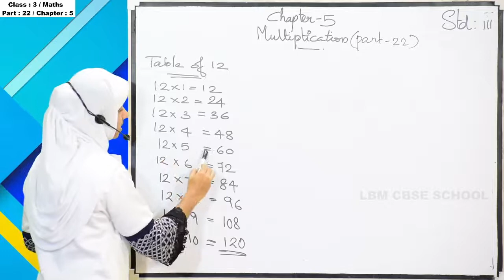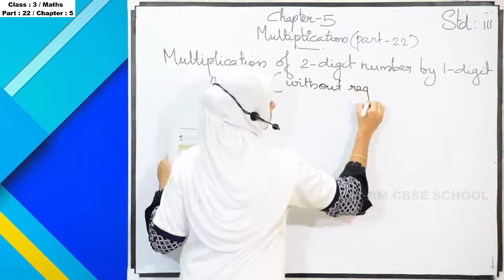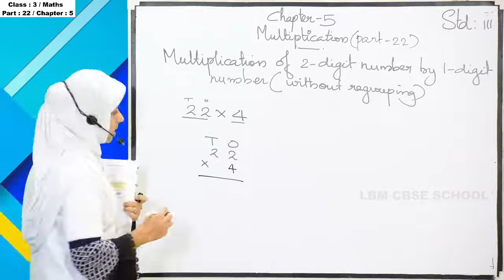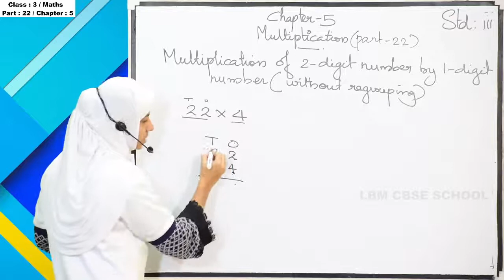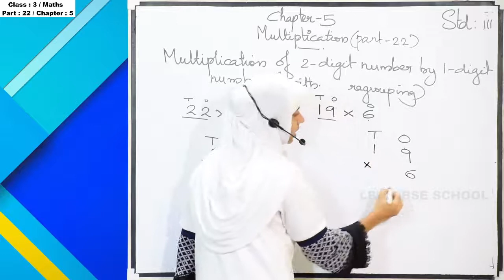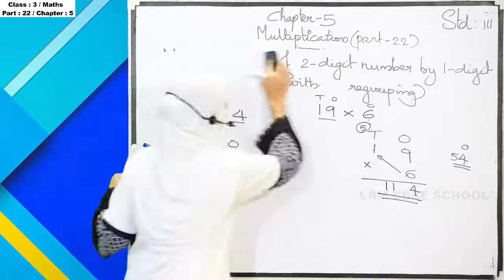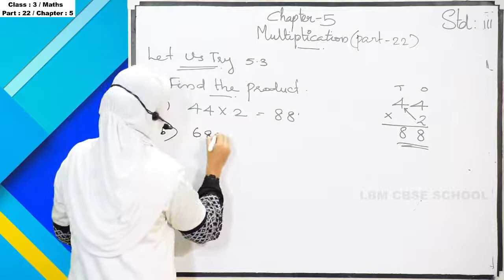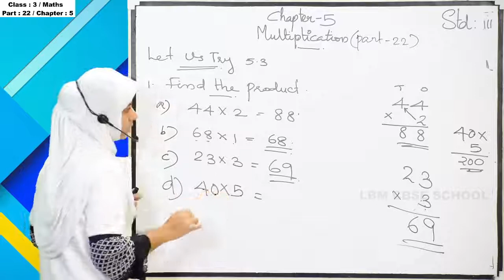LBM│STD 3 MATHS│PART 22│27-10-2020│TEACHER: SHAHANA│LBM SCHOOL AYATHIL KOLLAM